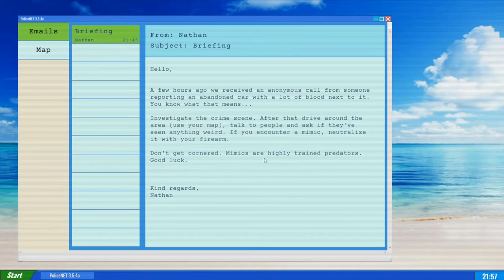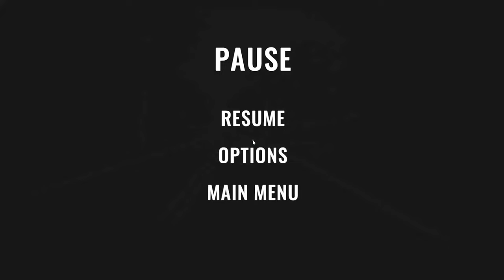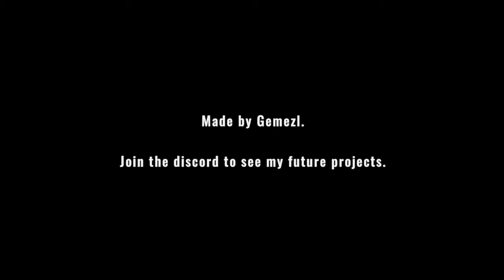He may look human but everything is not as it seems - Mimic Search Full Indie Horror Game